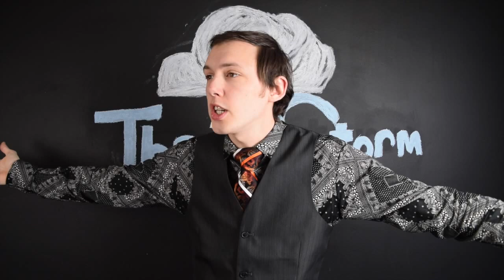The Storm: All Aboard The Hype Train!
The Storm is back!

Today on the storm we talk about the ancient locomotive known as the hype train.  Zack explains how the Hype train may be ruining the gaming and film community as a whole!

If you liked this video don't forget to check us out on:

Facebook.com/gingerkittymanifesto

Also, we would love feedback on all our videos!